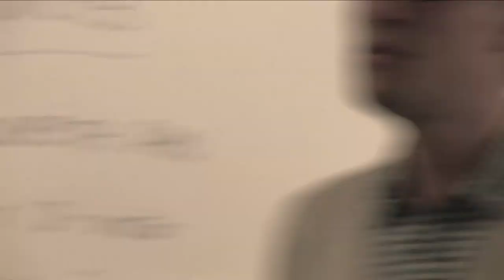Session 1 Lesson 4